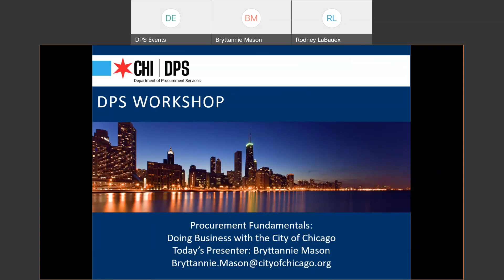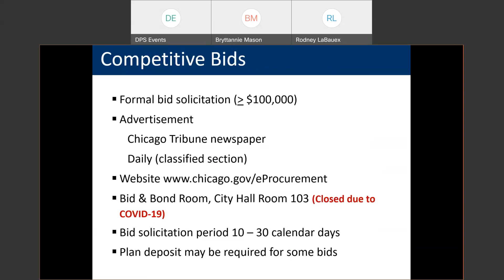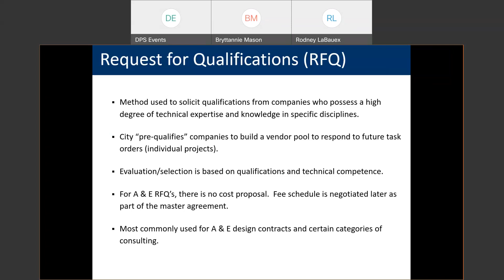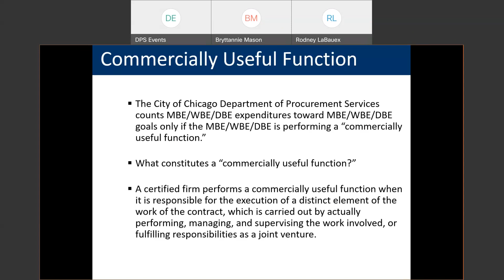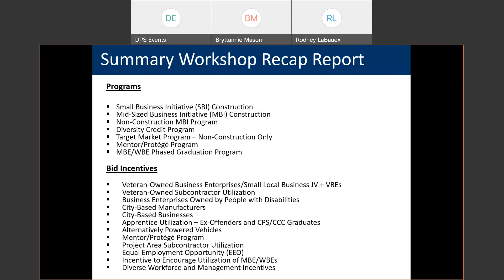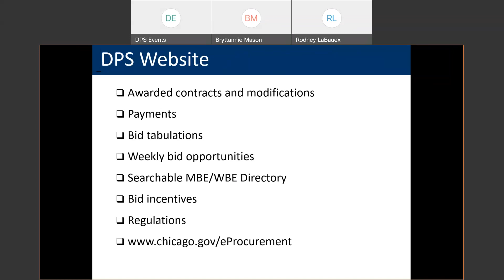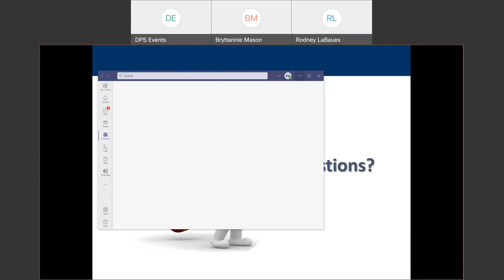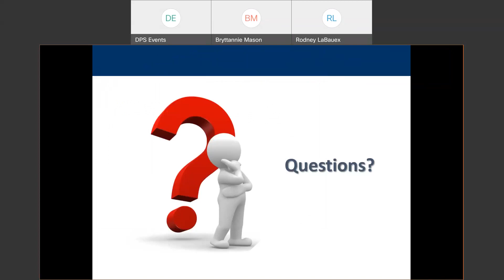PROCUREMENT FUNDAMENTALS DOING BUSINESS WITH THE CITY - 101421